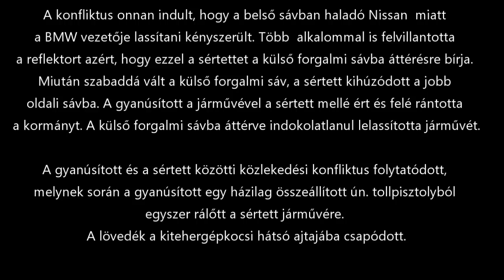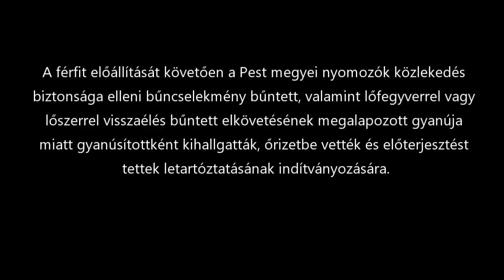Tollpisztollyal lőtt rá a BMW sofőrje a román teherautóvezetőre az M5-ösön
A TEK fogta el azt az  ideges sofőrt, aki lassítani kényszerült egy előzésben lévő román rendszámú kisteherautó miatt.

A 45 éves férfi 2019. március 24-én 22 óra körül az M5-ös autópályán Gyál térségében Budapest irányába közlekedett BMW személygépkocsijával, amikor  közlekedési konfliktusba keveredett egy román rendszámú Nissan kisteherautó sofőrjével. A BMW sofőrje egy fegyverrel, vagy annak utánzatával lövést adott le a másik gépjármű irányába, amely annak karosszériáját eltalálta, de személyi sérülést nem okozott.  Ezek után a román férfi lehajtott az autópályáról az M0 autóút irányába.
A dabasi rendőrök adatgyűjtést követően azonosították a BMW vezetőjét,  akit a rendőrség felkérése alapján a Terrorelhárítási Központ munkatársai  2019. március 25-én reggel áporkai otthonában elfogtak. A 45 éves férfi lakcímén tartott kutatás során a rendőrök egy gáz- és riasztófegyvert, lőszerhüvelyeket és lőszereket, valamint egy elemlámpából átalakított
tollpisztolyt találtak, amely utóbbi eszköz a kirendelt igazságügyi
fegyverszakértő véleményében foglaltak szerint lőfegyvernek minősül.

A konfliktus onnan indult, hogy a belső sávban haladó Nissan  miatt
a BMW vezetője lassítani kényszerült. Több  alkalommal is  felvillantotta  a reflektort azért, hogy ezzel a sértettet a külső forgalmi sávba áttérésre bírja.  Miután szabaddá vált a külső forgalmi sáv, a sértett kihúzódott a jobb oldali sávba. A gyanúsított a járművével a sértett mellé ért és felé rántotta a kormányt. A külső forgalmi sávba áttérve indokolatlanul lelassította járművét. A gyanúsított és a sértett közötti közlekedési konfliktus folytatódott, melynek során a gyanúsított egy házilag összeállított ún.  tollpisztolyból egyszer rálőtt a sértett járművére. A lövedék a tehergépkocsi hátsó ajtajába csapódott.